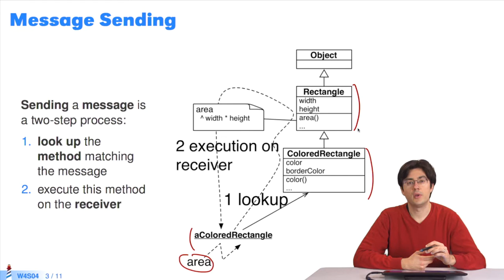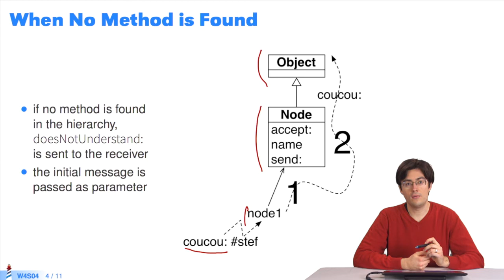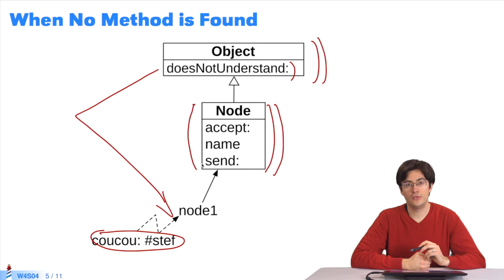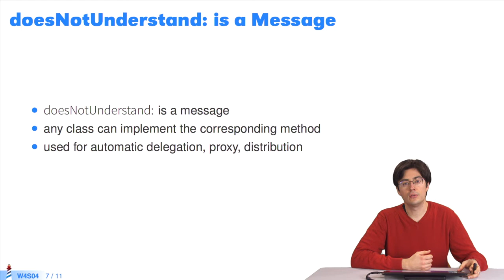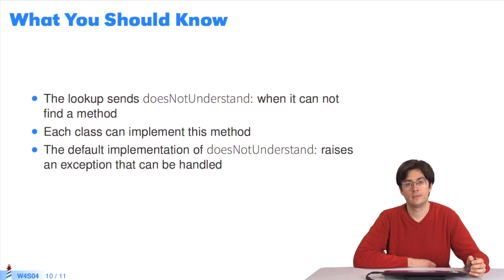🐥 Héritage : doesNotUnderstand: (W4S4-FR)